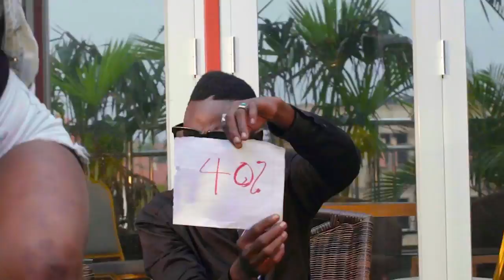Kalifah Aganaga & Layita Lighter - Content (Official HD Video 2019)